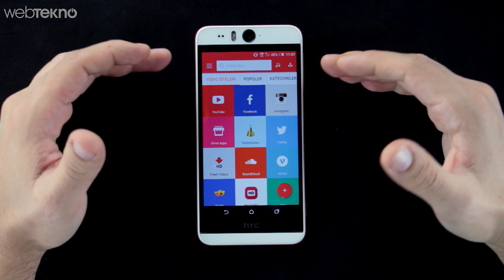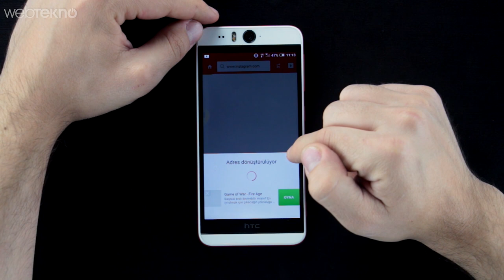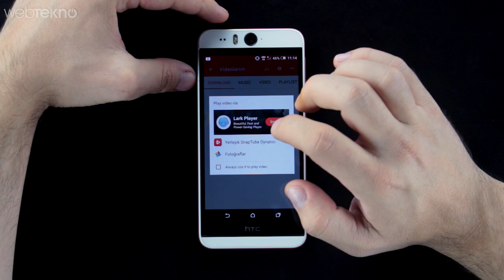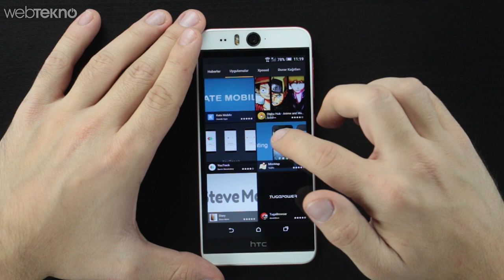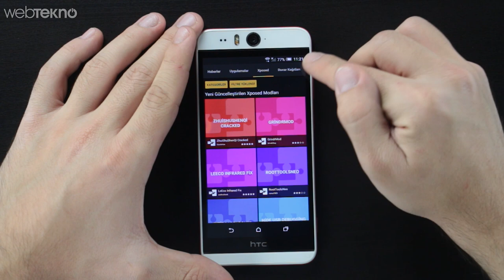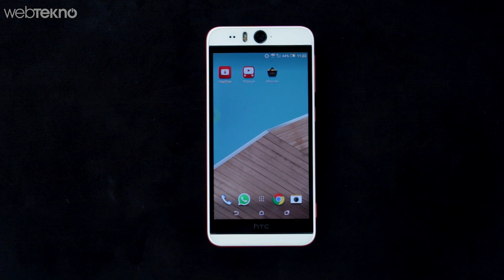Marketlerde Asla Bulamayacağınız 3 Android APK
Marketlerde Asla Bulamayacağınız İşe Yarar 3 Uygulama

Bu videomuzda Android cihazlar için Google Play'de bulunmayan fakat işlevi ile ihtiyaç duyabileceğiniz 3 farklı APK'yı tanıtıyoruz. İlk izleyeceğiniz APK'mız SnapTube adında oldukça işe yarar bir uygulama. Biz test ettik, herhangi bir güvenlik problemiyle karşılaşmadık.

İkinci uygulamamız ise henüz Türkiye'de yayınlanmamış olan Youtube Kids, Google'ın Youtube'da çocukları zarar görebilecekleri içeriklerden korumak adına çıkardığı uygulamanın adıdır. APK indirme bağlantısı da hemen üst tarafta. Özellikle ebevenylerin ilgisini çekecektir diye düşünüyoruz.

Üçüncü ve son APK'mız ise XDA Labs adlı ve işin açıkcası üst seviye Android cihaz kullanıcılarını etkileyebilecek bir platform. Bu indirme platformunda yine hiçbir markette bulamayacağız binlerce uygulamayı görebilirsiniz. Tabi başından söylediğim gibi genellikle Android geliştiricilerin bir araya geldiği üst seviye bir platform burası. Fakat bir şeyleri keşfetmenizde mutlaka size yardımı dokunacaktır.

Keyifli izlemeler dileriz, eğer aklınıza takılan soru varsa aşağıdaki yorum bölümünden bize rahatça ulaşabilirsiniz.

Görüşmek üzere :)